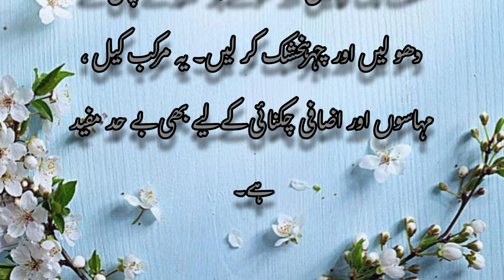Multani mitti Face Pack|Multani mitti face pack for glowing skin